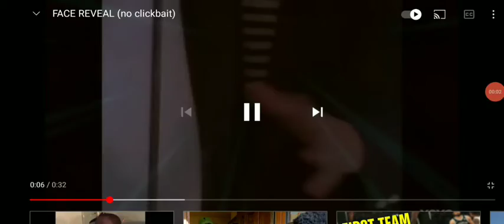June 13, 2021